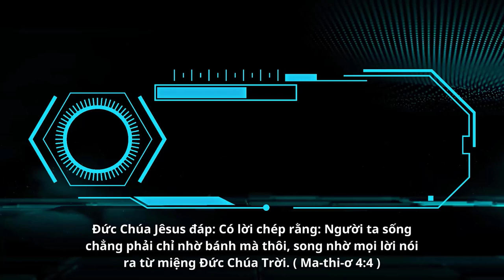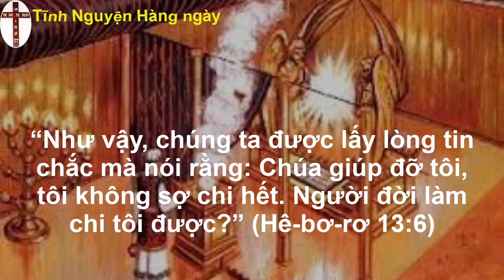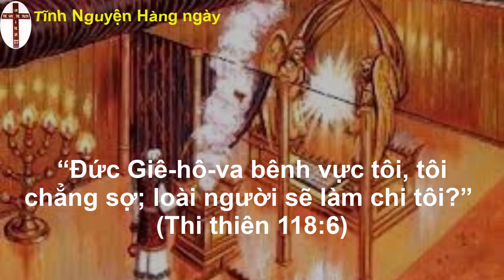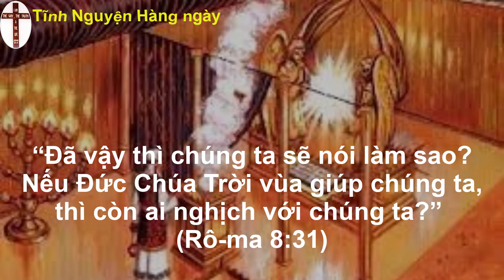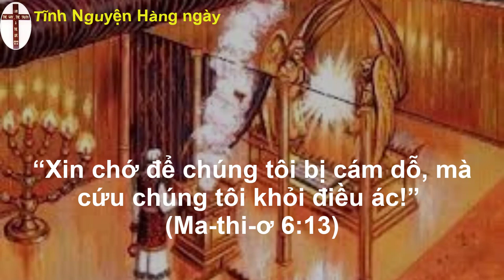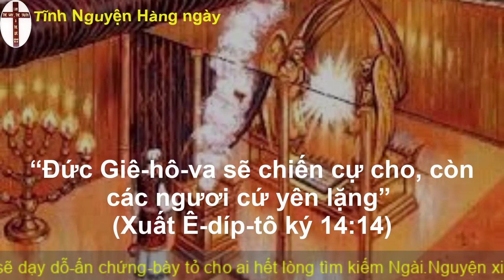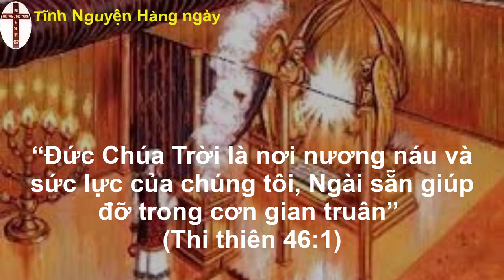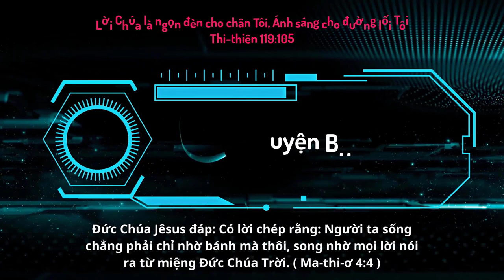Oneway Radio | Tĩnh Nguyện Hằng Ngày 04/03/2023